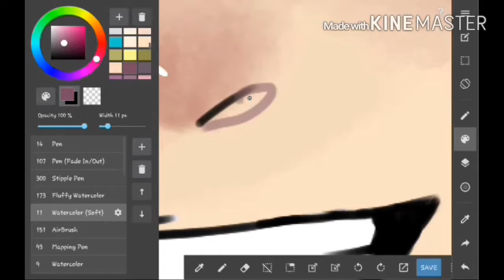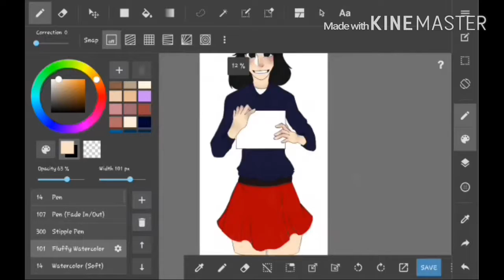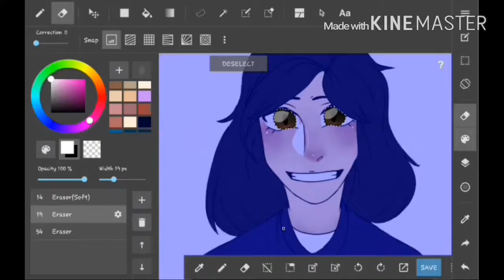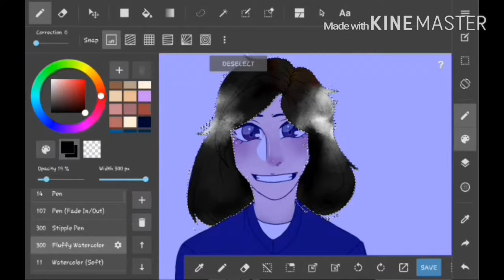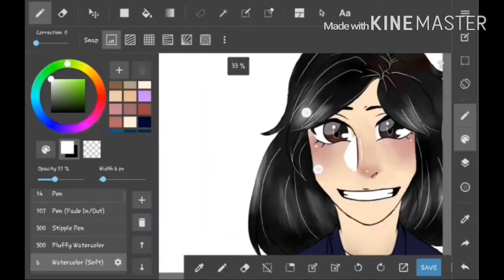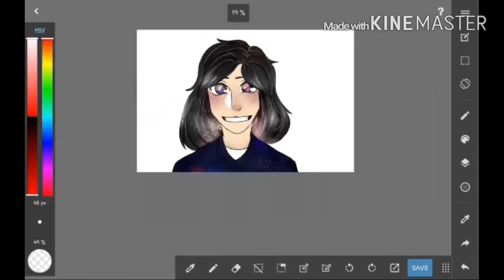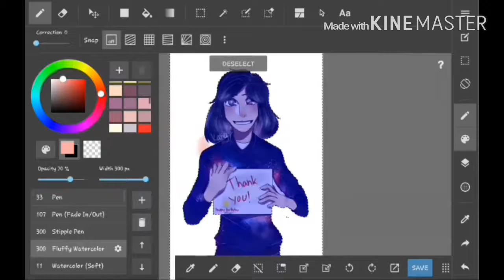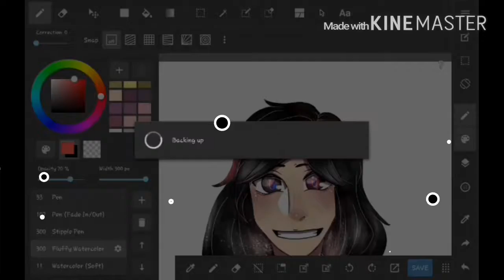『Speedpaint』HAPPY BIRTHDAY TO ME-Galaxy Clothes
Helo,sorry if i upload this,late.
Because theres no wifi,my mom just forgot to pay.

So. TODAY IS MY BIRTHDAY ::::DDyay

If you guys want to see my arts more,the link is down there↓↓↓

Tools:
SCR Pro-for recording
Vivavideo pro/Kinemaster-for editing and putting the music
Medibang paint pro-where i draw

Song:
Plant life-Owlcity

Thank you for watchin｡ﾟ( ﾟஇωஇﾟ)ﾟ｡